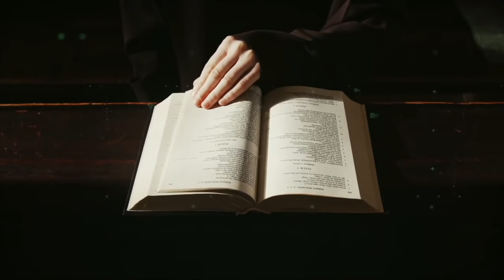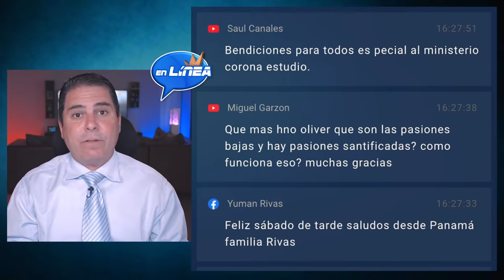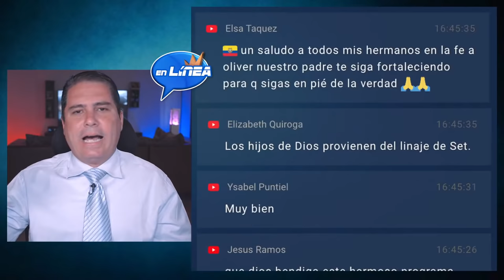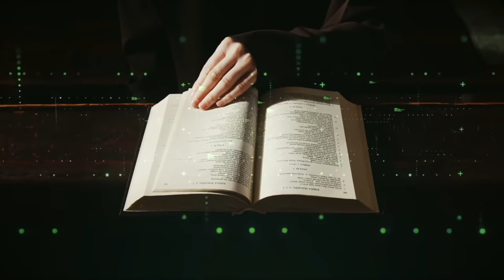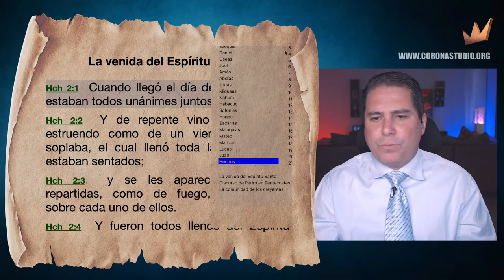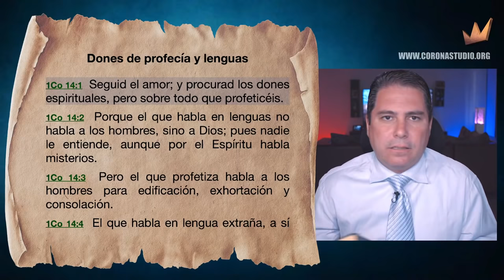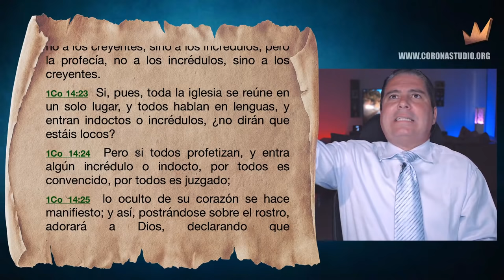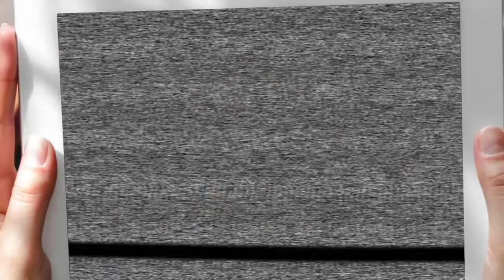EN LÍNEA con Oliver Coronado / EL DON DE LENGUAS VS EL ESPIRITISMO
HOY SÁBADO 18 de Septiembre de 2021

" ¿Qué hay, pues, hermanos? Cuando os reunís, cada uno de vosotros tiene salmo, tiene doctrina, tiene lengua, tiene revelación, tiene interpretación. Hágase todo para edificación." 1 de Corintios 14:26

CANALES DE TRANSMISIÓN

8. RADIO LA VOZ INTERNACIONAL

"EN LÍNEA… con Oliver Coronado"
Interactivo, Dinámico… No te lo puedes perder…

COMPARTE, CONÉCTATE Y ESTUDIA CON NOSOTROS…
CORONASTUDIO Team